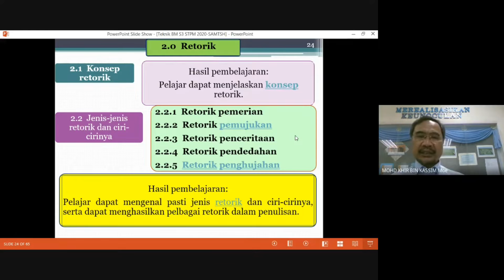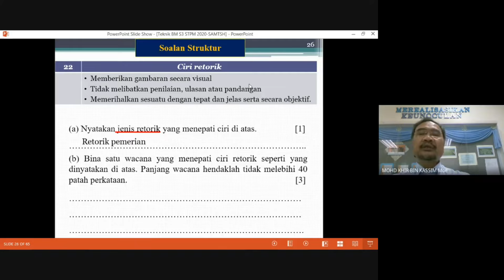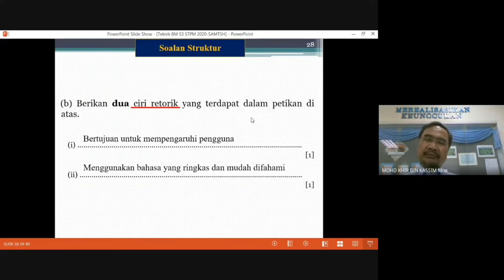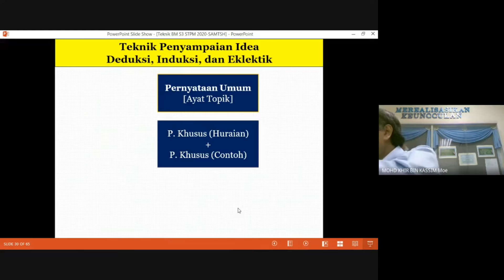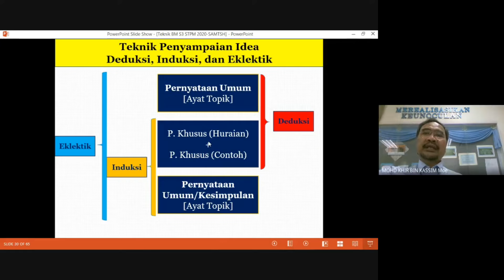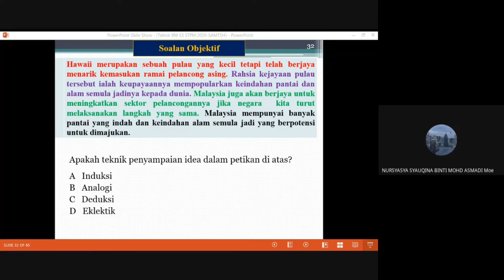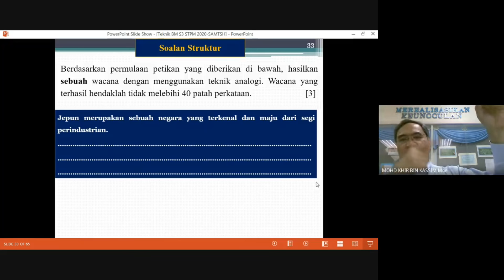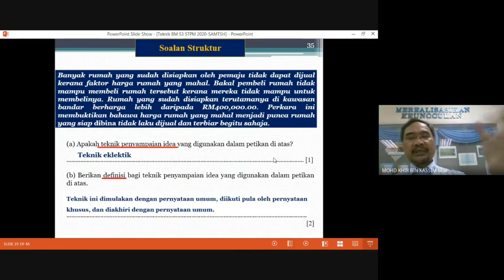Retorik dalam Bahasa Melayu STPM Semester 3 - Siri Kelas Cikgu Khir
Topik-topik Bahasa Melayu STPM Semester 3. Untuk mendapatkan maklumat yang lain, sila layari blog